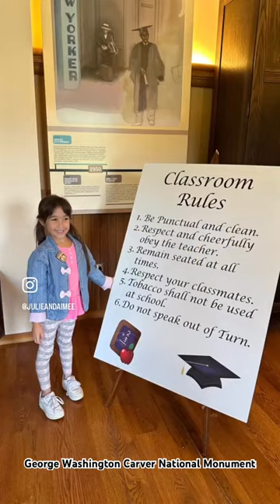Visiting “George Washington Carver National Monument” We were inspired by his life!